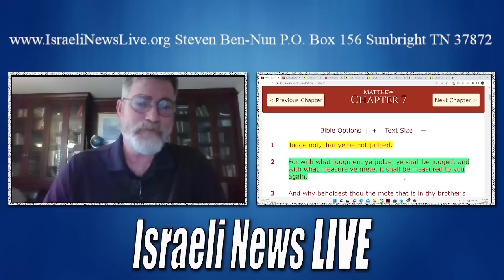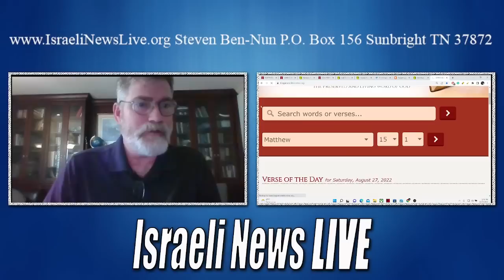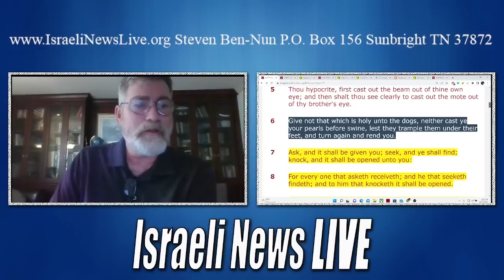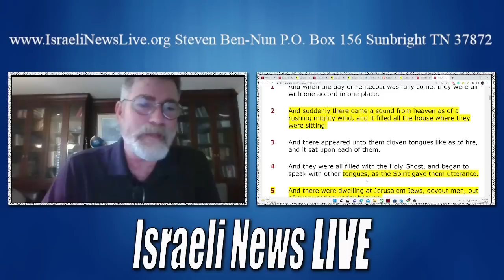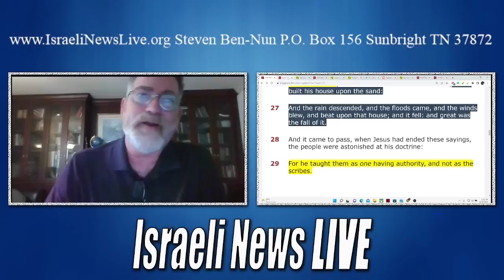Judge Not - What Does it Really Mean?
Judge Not That You Be Not Judged - What Does it Really Mean?